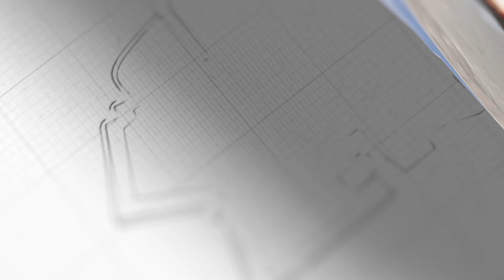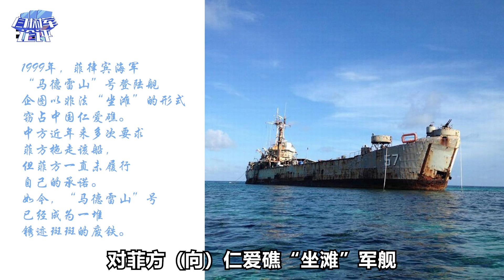終於走到這步，中國海警船掀開砲衣，敦促菲律賓拖走坐灘軍艦【闫树军】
終於走到這步，中國海警船掀開砲衣，敦促菲律賓拖走坐灘軍艦